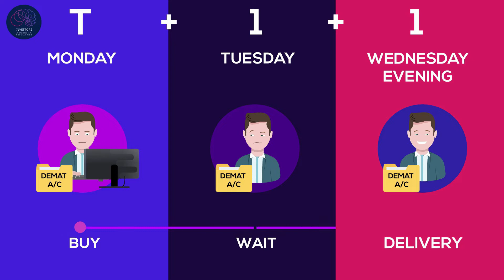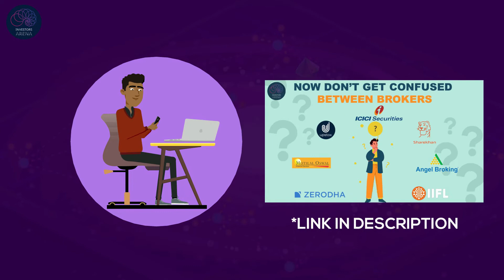You must watch this before opening DEMAT & TRADING a/c | DEMAT & TRADING account explained | CH 9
HELLO INVESTORS |
इस VIDEO में हमने DEMAT और TRADING ACCOUNT को EXPLAIN किया है | और दोनों के क्या उपयोग होते है साथ ही ये ACCOUNT OPEN करते वक्त किन बातों का ध्यान रखना चाहिए ये बातें भ्ही बताई है | अगर VIDEO पसंद आया तो LIKE और SHARE जरूर करे |
धन्यवाद |

BOOKS RECOMMENDATIONS AND THEIR LINKS

FOR BEGINERS

1) ONE UP ON WALL STREET

2) VALUE INVESTING & BEHAVIORAL FINANCE

3) THE DHANDO INVESTOR

4) BEATING THE STREET

5) LEARN TO EARN

6) THE MOST IMPORTANT THING